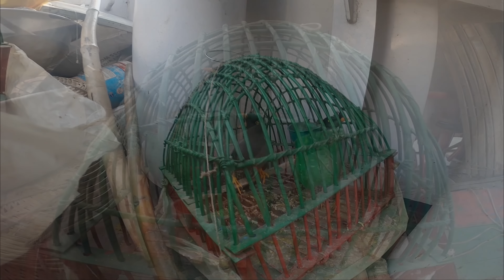Trip to Khulna....... *o* ...... যাবার পথে top speed check !! | Z A I N Y